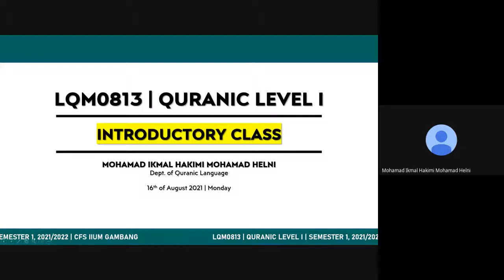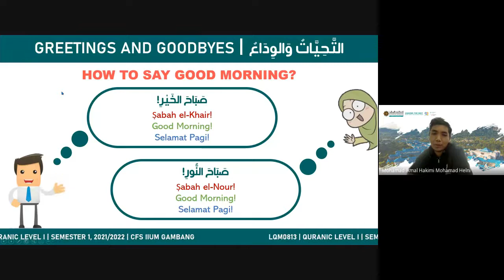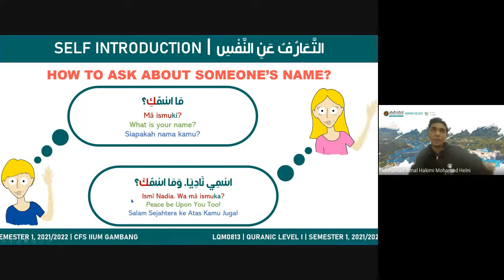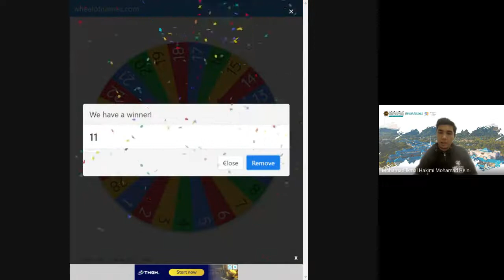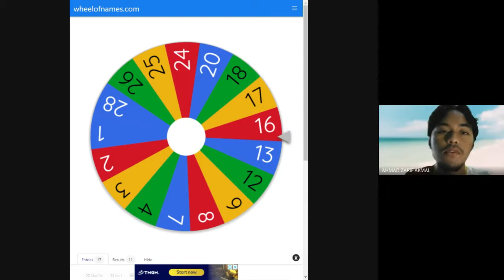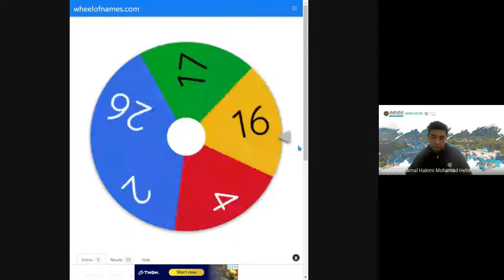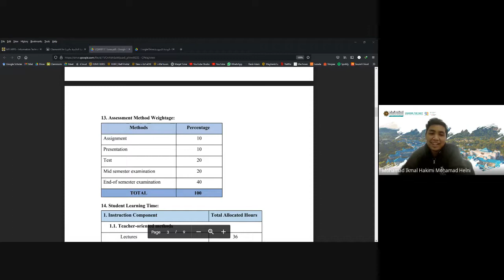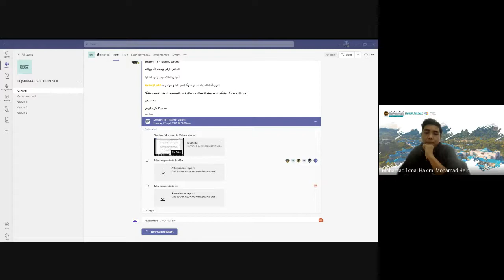419 | Session 1 - Introductory Class